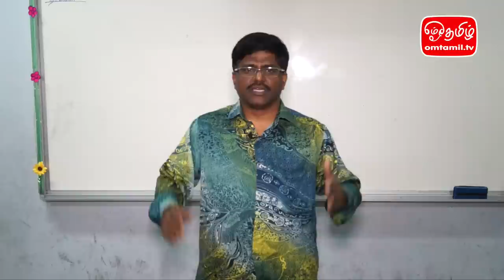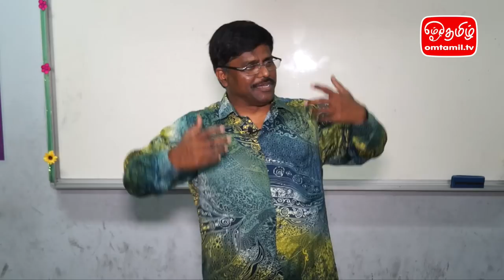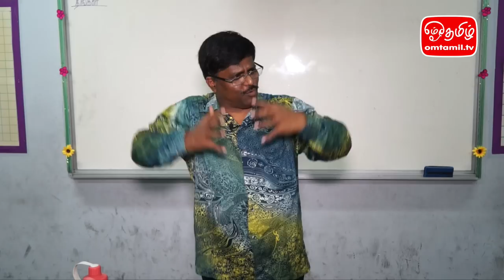வகுப்பு 2 - தமிழ்மறை மெய்ப்பொருள் வாழ்வியல் வரலாறு | ஓம்தமிழ்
திருமாவளவனாரின் தமிழ்மறை மெய்ப்பொருள் வாழ்வியல் வரலாற்று முன்னோட்ட வகுப்பு
16/02/2015